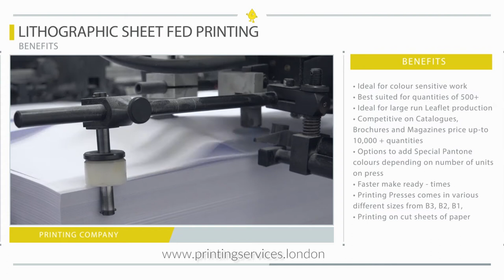Printing Services London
Within the printing industry there are various different forms of printing, if you are looking to produce short run job (under 500 copies) it would be best to produce on a digital printing press and to use a printing printing company.

If you are not an experienced print buyer you might up end up paying for too much for any printing services that you might require.

Within this video we have highlighted the benefits of web offset printing and also the benefits of using a printer who uses lithographic sheet fed printing presses.

If you are looking to print Brochures, Catalogues and Magazines and the quanity is over 10,000 it is highly possible that you should use the service of a web print company or as most would call it web offset printing, if so you should use a web printers.

If you are looking for a brochure printing service and the quantity ranges from 500 copies to 10,000, your best bet would be to contact a lithographic printers who has a B2 or B1 printing press.

Most printed items that you come across will be printed using lithographic printing companies, different printing companies will have specialist area of expertise, such as envelope printing is a very niche marketing within the printing industry so there will be printing companies that just print envelopes.

If you are looking to source all printed items from the same printing companies it might be a good idea to work with a print management company who can source all your printing requirements for you. The benefits and value in working with a print management company can be great.